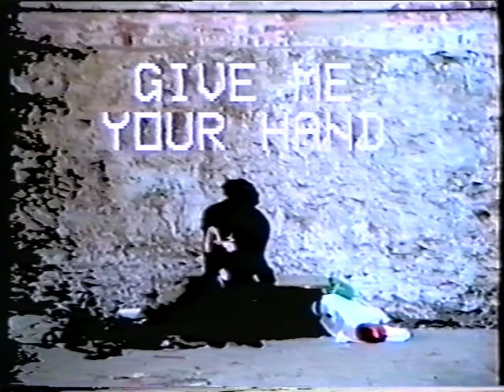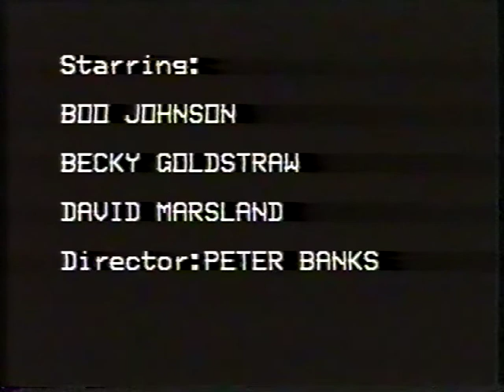Give Me Your Hand.m4v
The Film Club's first big success when it won a BBC Award and a host of goodies, including a trip for 10 to Planet Hollywood.